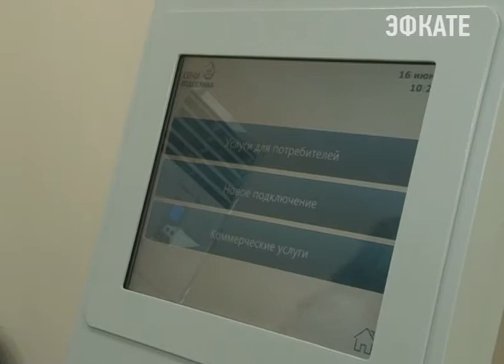В «Сочиводоканале» открылся Центр оказания услуг Новости Эфкате Сочи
Это большой зал с 12 рабочими окнами. Новая форма позволит поднять качество обслуживания абонентов на максимально высокий уровень.

Открытие Центра оказания услуг «Сочиводоканала» состоялось сегодня в торжественной обстановке. Для самого предприятия это шаг вперёд. Теперь есть возможность общаться с клиентами на более профессиональном уровне.

Сочи. Новости.
Телеканал Эфкате.